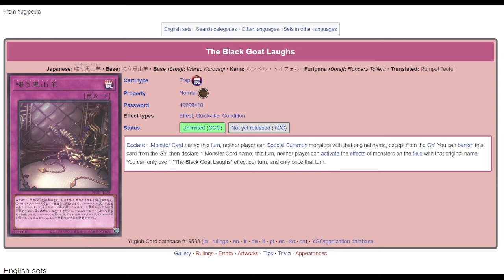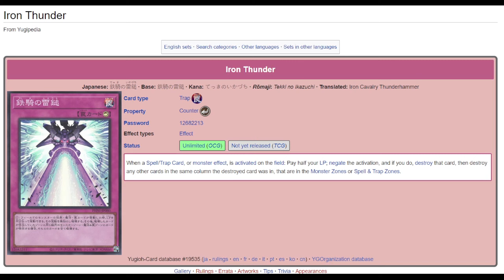Reading a card doesn't tell you how good it is